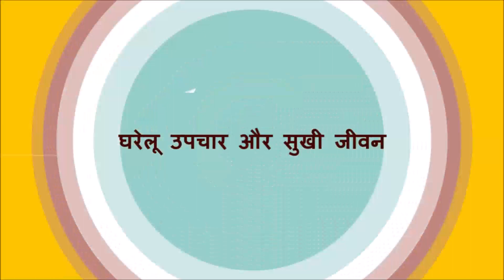मुहांसो और दाग धब्बों को खत्म करने के ज़बरदस्त घरेलु नुस्खे / Remove pimple & dark spots naturally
मुहांसो और दाग धब्बों को खत्म करने के ज़बरदस्त घरेलु नुस्खे / Remove pimple & dark spots / Natural Remedy for pimple & dark spots / How to remove pimple & dark spots naturally.